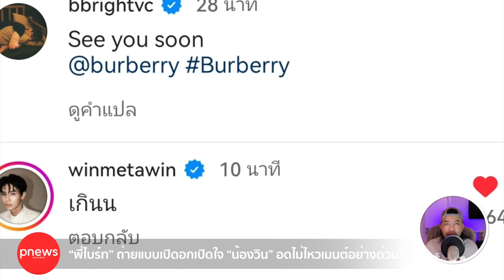ห้องข่าวพีนิวส์ | “พี่ไบร์ท” ถ่ายแบบเปิดอกเปิดใจ “น้องวิน” อดไม่ไหว เมนต์อย่างด่วน!